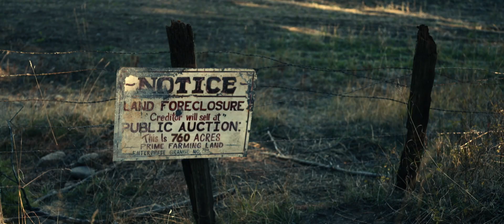DREAMIN WILD OFFICIAL TRAILER - (2023)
Dreamin' Wild, the true story of love and redemption, is about what happened to singer/songwriter Donnie Emerson and his family when the album he and his brother recorded as teens was rediscovered after thirty years of obscurity and was suddenly hailed by music critics as a lost masterpiece.

While the album's rediscovery brings hopes of second chances, it also brings long-buried emotions as Donnie, his wife Nancy, brother Joe, and father Don Sr. come to terms with the past and their newly found fame.

Director: Bill Pohlad
Writer: Bill Pohlad
Release Date (Theaters): Aug 4, 2023  Limited
Runtime: 1h 50m
Distributor: Roadside Attractions
Production Co: Zurich Avenue, River Road Entertainment, SPG3 Entertainment , Innisfree Pictures

Credit: Roadside Attractions, Zurich Avenue, River Road Entertainment, SPG3 Entertainment , Innisfree Pictures